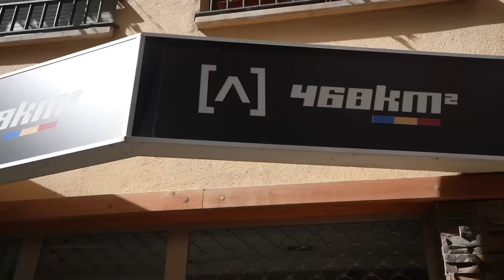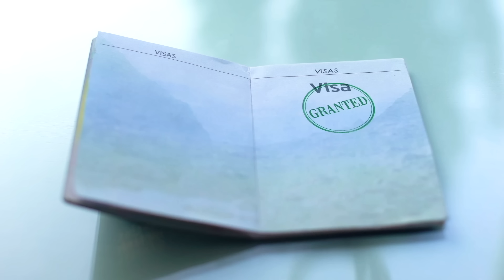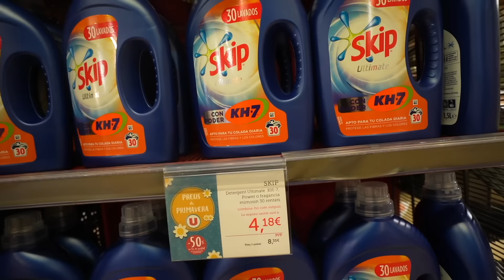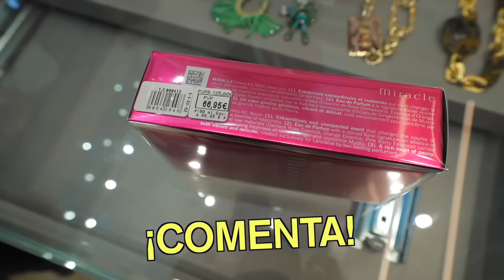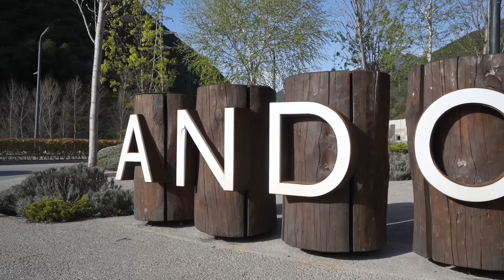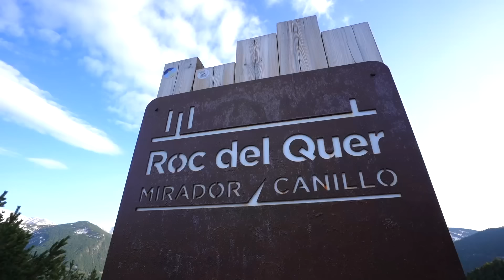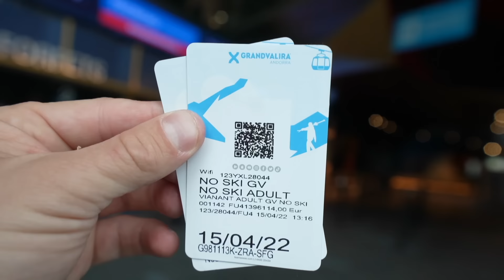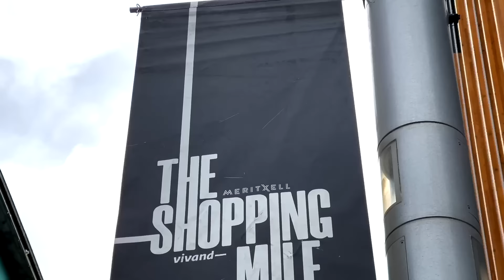EL PARAISO DE LOS MULTIMILLONARIOS: ANDORRA 🇦🇩🤑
Andorra, un micro estado ubicado entre España y Francia es uno de los países con las políticas fiscales más bajas del mundo. No se paga IVA y casi no se paga impuesto sobre la renta... ¿Realmente vale la pena mudarse para acá? ¡Descúbrelo en este video!

SÍGUEME!